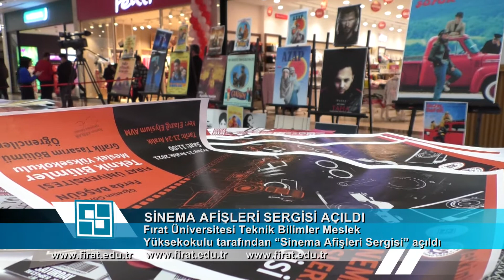SİNEMA AFİŞLERİ SERGİSİ AÇILDI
Fırat Üniversitesi Teknik Bilimler Meslek Yüksekokulu tarafından “Sinema Afişleri Sergisi” açıldı